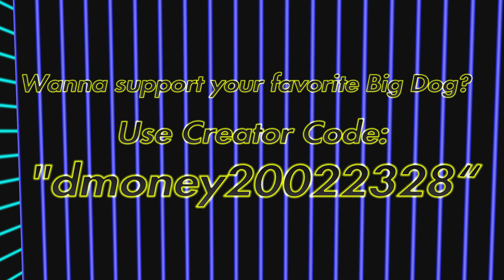[3on3 Freestyle] FEB 21st UPDATE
Joycrew Code: dmoney20022328